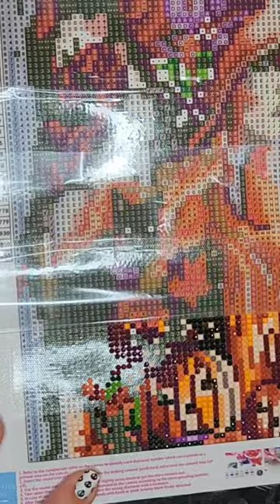More Halloween diamond paintings!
Next Halloween diamond painting! I got a lot of likes on this one. it's simple but yet shows Halloween so perfectly.